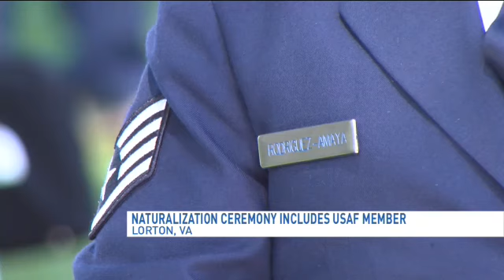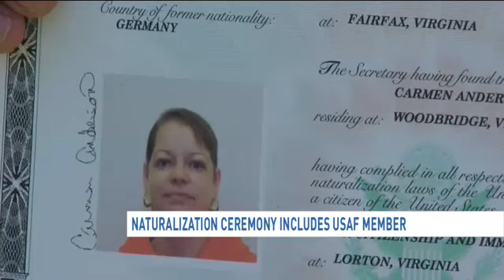Naturalization ceremony includes USAF member